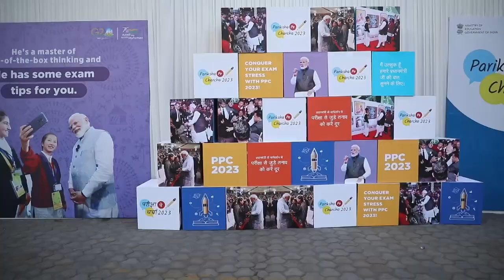Unforgettable Moments from Pariksha Pe Charcha 2023: PM Modi's Masterclass for Exam Warriors!